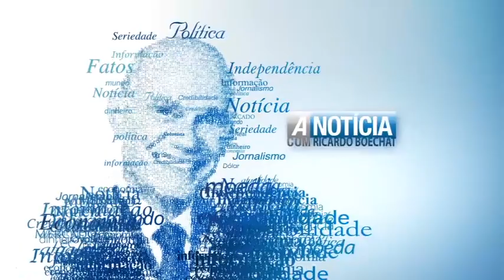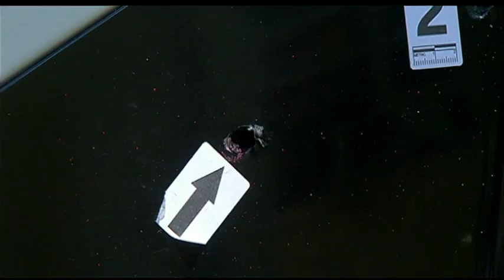Decidida a situação de Lula no TSE, que não exista chance de questionamento no STF